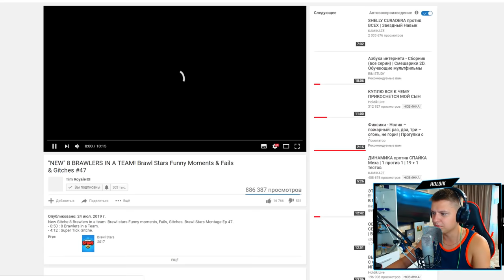ЧУТЬ НЕ ПОРВАЛ ЖИВОТ ОТ СМЕХА, КОГДА СМОТРЕЛ СМЕШНЫЕ МОМЕНТЫ В БРАВЛ СТАРС